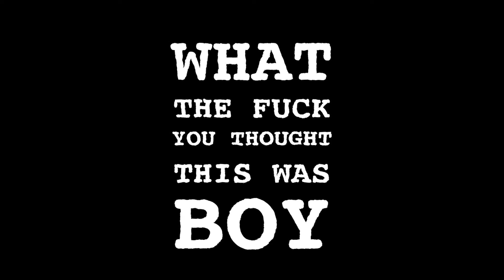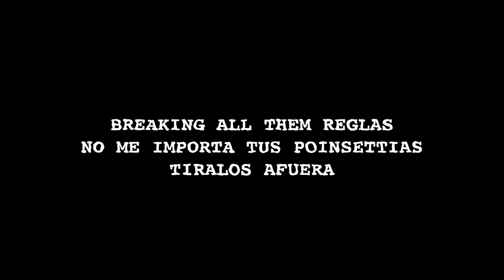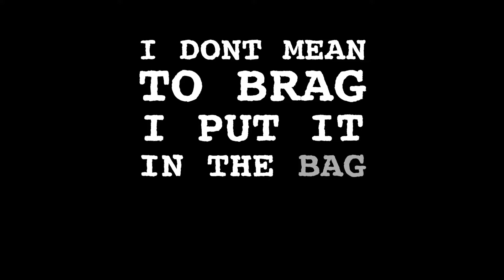WTF by Andi Banks Ft. Jesaiah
Lyrics
(Intro)
What the fuck you thought this was boy, ay
I said what the fuck you thought this was

(Verse 1)
I’m driving down Biscayne staying in my lane
They see I’m not the same
High-end humble queen
Feel them eyes on me, Different cities every week
I be in LV then catch that flight to NYC

I got my shades on, to block yall
These petty games They got yall
Jealousy is none stop
Sipping on this aqua
Liquor got me silly so I stay away don’t tempt me
Bossed up like the bitch I am so playing isn’t in me

(Chorus)
What the fuck you thought this was, boy
Ay
Woah oh

Yo no se se porque porqua
You are invaden all my thoughts

Soy una mariposa negra
Ten cuidado con mi venom

Breaking all them reglas
No me importa tus poinsettias
Tiralos afuera

These boys tryna take a bite of me mamis  mojo
Pero tu no sabes que  be ridin solo

No me importas
Lobo sola
So una pregunta

(Verse 2)
Reachin for those big numbers
Thought you were a big runner
got big goals, big things coming
Stack it up till I see commas
I don’t mean to brag I put it in the bag yeah
Imma make you blessed while you fucking with the best now
A rare commodity you’ll never hear apologies from me
I mean you’ll see a queen, a dream, believe I mean, you’ll see

(Chorus)
What the fuck you thought this was boy, Hey
Realized I’m not a toy boy
What the fuck you thought this was